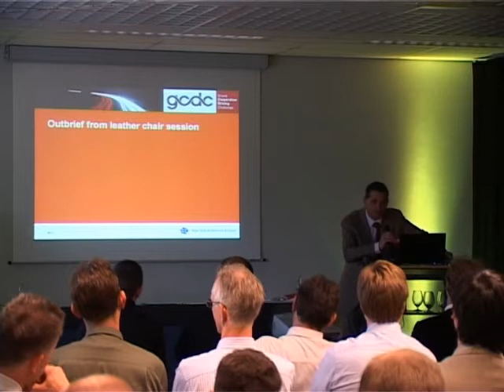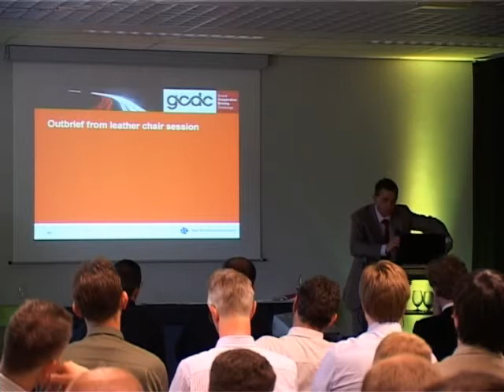gcdc10 Outbrief Leather Chair01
GCDC.net: workshop May 2009 Outbrief from Communications Discussion Group,  Grand Cooperative Driving Challenge.